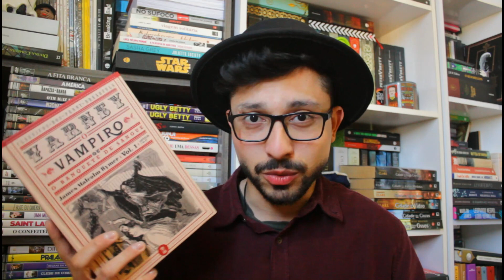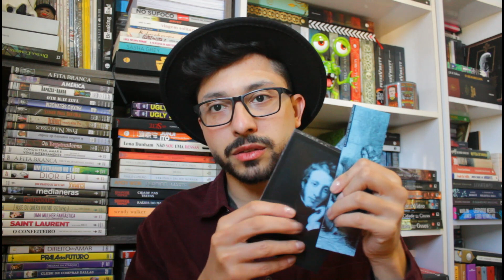VARNEY O VAMPIRO VOL:1 - JAMES MALCOLM RYMER [RESENHA]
Resenha do livro "Varney o vampiro" ou o banquete de sangue, do autor James Malcolm Rymer. Uma publicação da editora Clepsidra.
Minha Wishlist:

Meus Livros:
No silêncio ouvi o cavalo da noite (E-book)

Morte Pálida (E-book)

Ele dorme sob o farol (E-book)

Quando Tocam Os Tambores (E-Book)

Pela estrada afora (E-book)

Compre pela Amazon (E-book)
Âmbar (E-book)

PS: Quer me mandar uma cartinha, um livro ou propostas de publi?